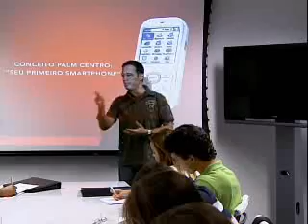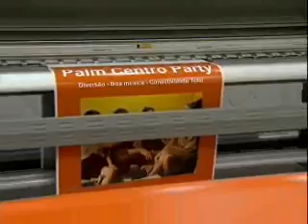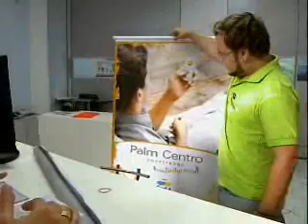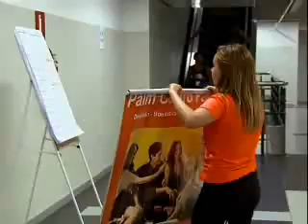APRENDIZ 6 - 05º Episódio (1/4)